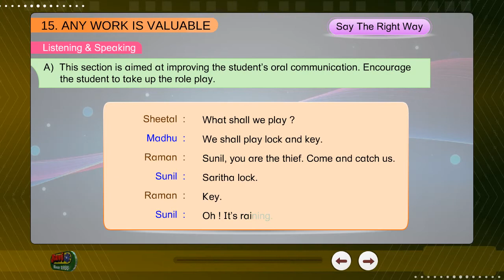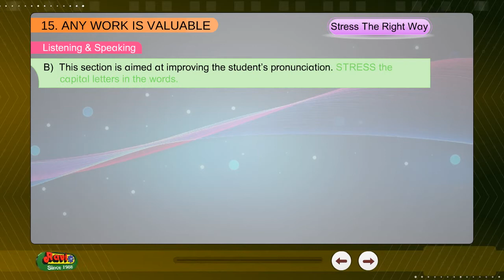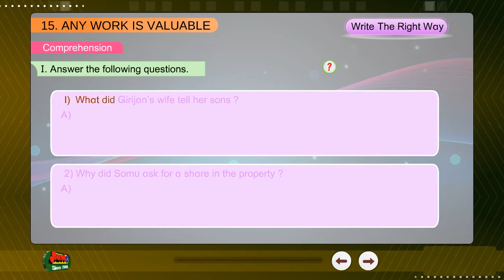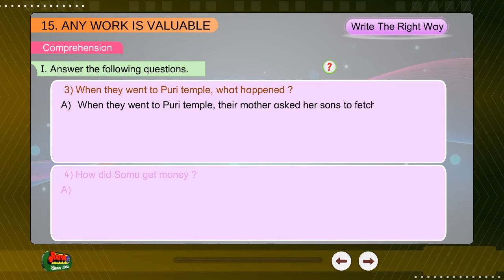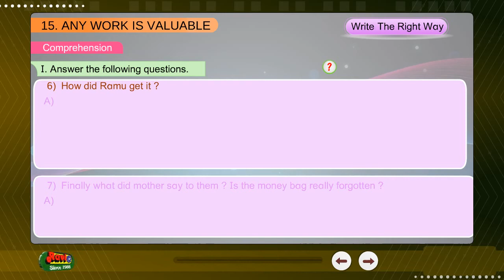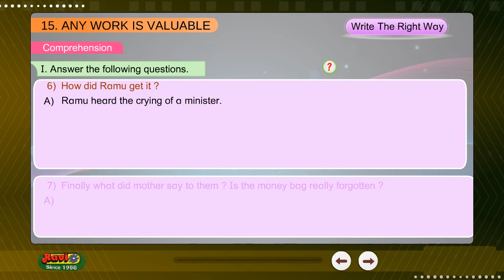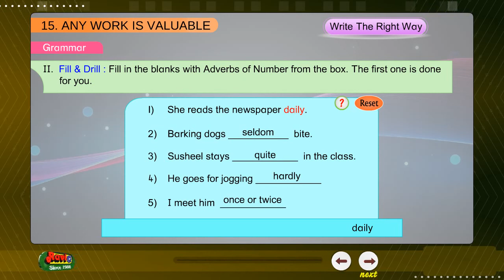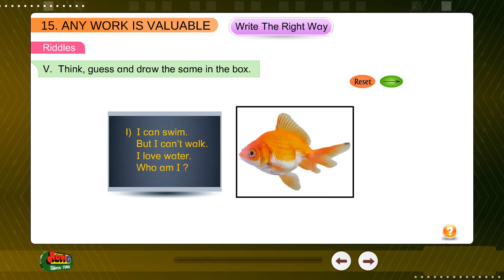15cAny Work is Valuableb